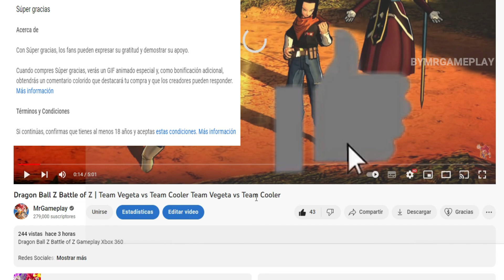Dragon Ball Z Budokai Tenkaichi 3 Latino GOKU VS PICCOLO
En este emocionante video, Goku y Piccolo se enfrentan en una épica batalla que sacudirá los cimientos del mundo de Dragon Ball.

Dragon Ball Z Budokai Tenkaichi 3 Latino es un videojuego de lucha basado en la popular serie de anime y manga Dragon Ball Z. Este juego cuenta con un amplio repertorio de personajes de la serie, incluyendo héroes y villanos icónicos como Goku, Vegeta, Freezer, Cell y Majin Buu, entre otros.

Este video es una experiencia emocionante y única para los fans de Dragon Ball y para cualquier persona que disfrute de la emoción del juego Dragon Ball Z Budokai Tenkaichi 3 Latino.